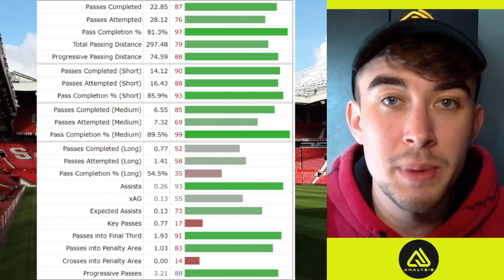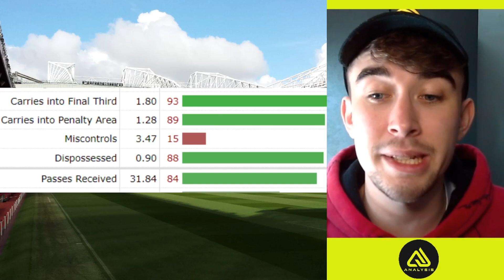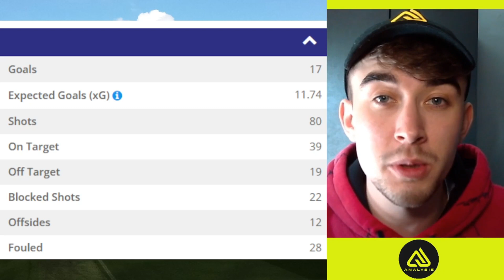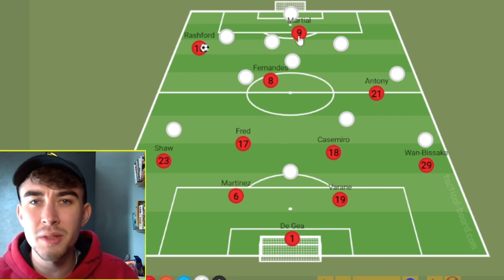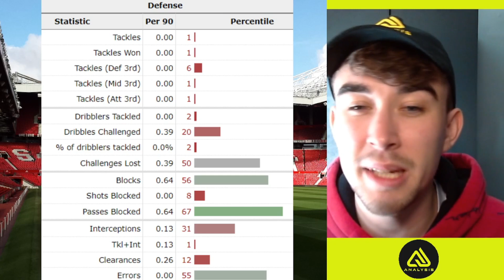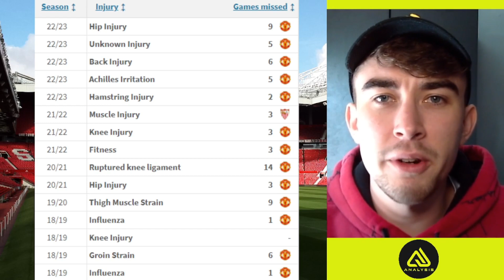Does Martial Have A Future At Manchester United!?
Make sure to checkout BeYourBest to start improving your scanning and awareness

Tactical analysis of Anthony Martial discussing whether not he has a future at Manchester United or not?